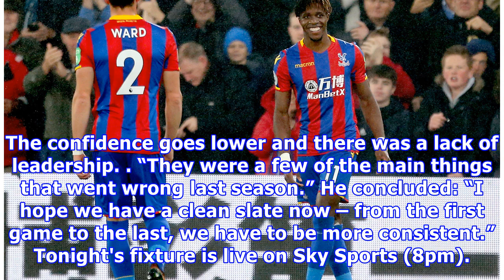Reading FC: Bodvarsson urges Royals fans to back 'top-six' bid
Reading FC: Bodvarsson urges Royals fans to back 'top-six' bid JON Dadi Bodvarsson has urged Reading FC fans to get behind the team and push them towards a top-six finish in the Skybet Championship this season. The towering Icelandic international striker said Royals are determined to silence their critics and prove they can be a dominant force in the league. The 25-year-old confessed the squad will need the supporters behind them and said tomorrow’s (Friday) opening clash against Derby at Madej...